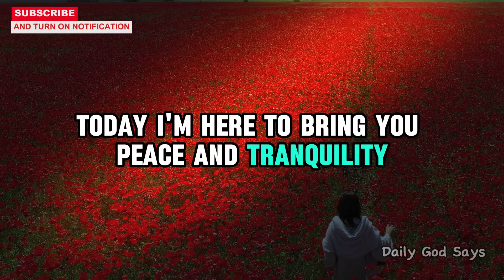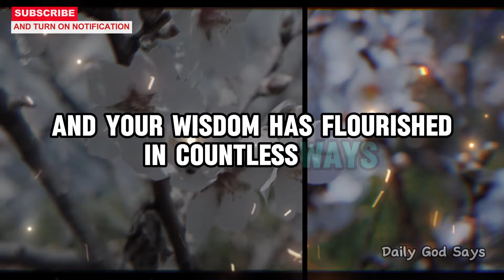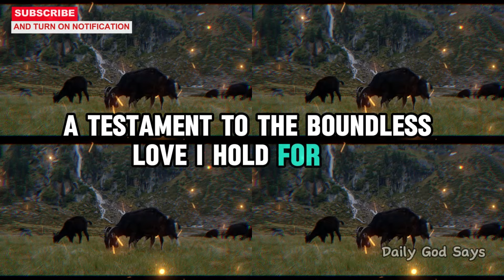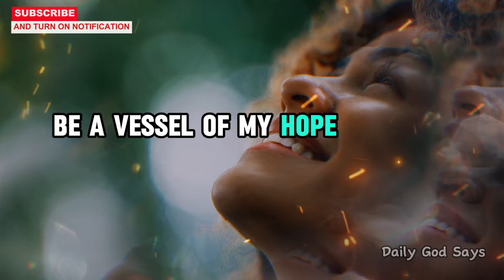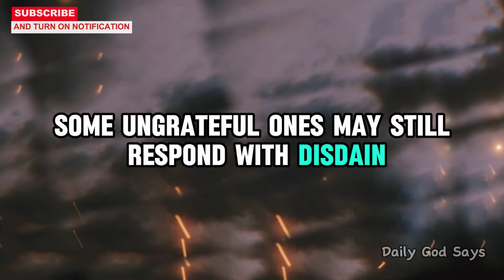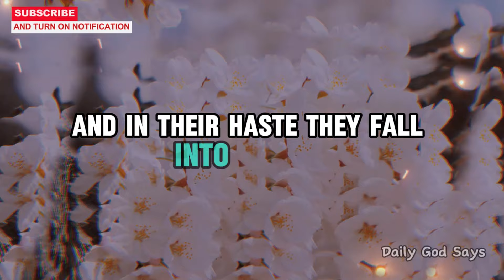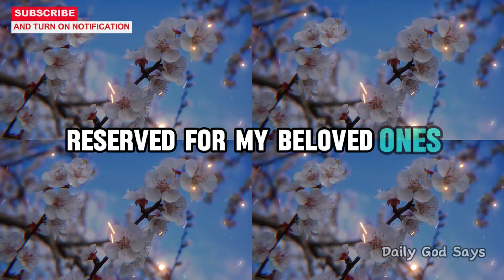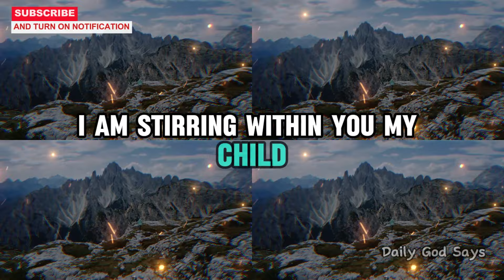I'm Here to Share Peace with You | Today's Message from God | God's Message Now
Join us as we explore the vast depths of spirituality and faith, providing profound insights to elevate and nourish your soul. Today's Message from God echoes through our content, resonating with timeless guidance that leads us toward fulfillment and purpose. Immerse yourself in the abundant wellspring of spiritual nourishment as we share Today's Message from God with you, inviting you to experience the boundless love and wisdom of the divine. Open yourself to the transcendent power of Today's Message from God as we embark on this sacred voyage together, guided by the gentle glow of divine grace.